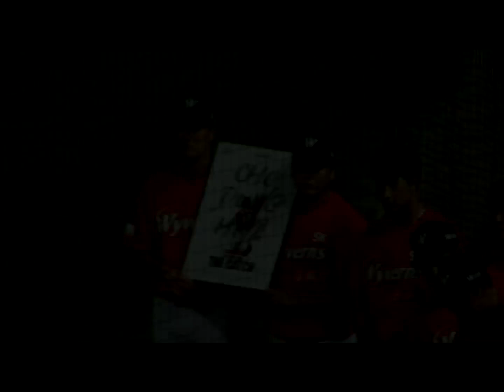180908 SK 조동화 은퇴식 Last Bunt 세리머니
조동화
소속 : '00~'18 인천SK와이번스 (1군출전-14시즌)
통산 : 1189경기 타율0.250, 736안타, 232타점, 9홈런, 191도루
커리어하이 : '14시즌 125경기 116안타 2홈런 52타점 37도루
공식은퇴선언 : 2018년 7월 16일

별명
가을동화 : '07 한국시리즈 2홈런 ('07정규 0홈런) 등 가을야구에서 큰 활약
번티스트(번트+아티스트) : KBO통산 희생번트 역대4위 205개
 (1위-김민재229개, 2위-전준호216개, 3위-박종호215개